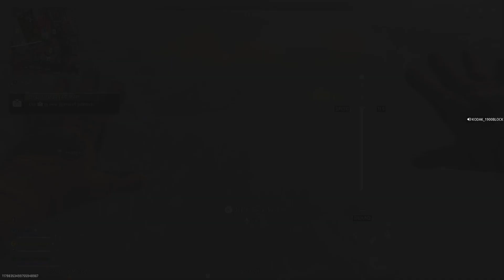Call of Duty_20231004210156